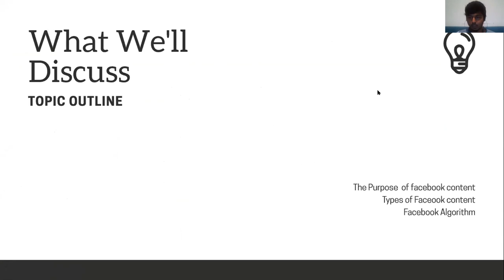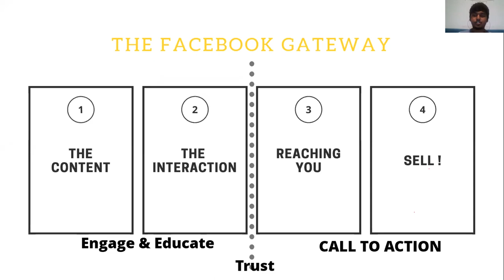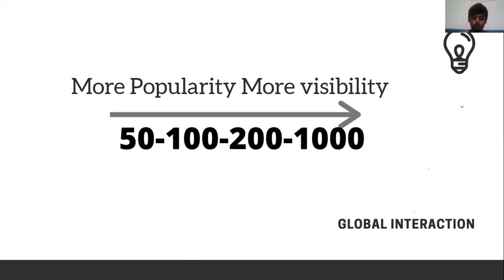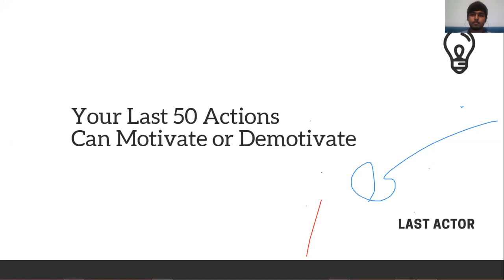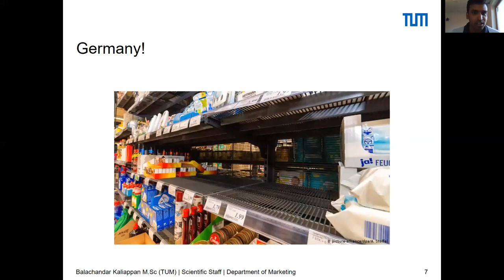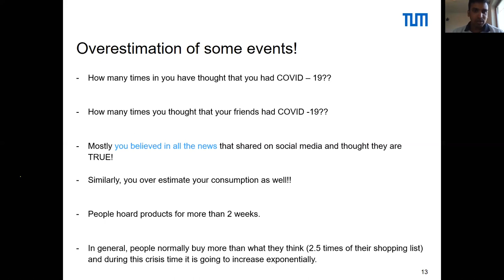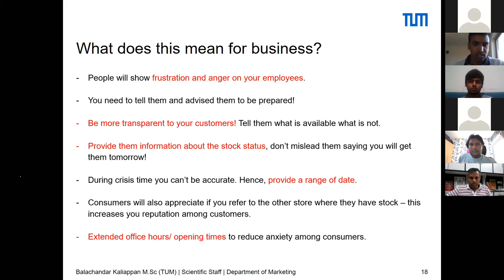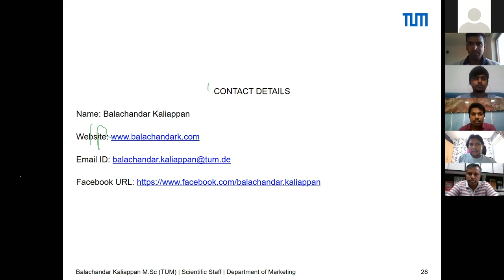Furniture Cluster - Digital Communication in crisis period by Mr Arun kumar and Prof Balachandar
Social media , facebook algorithm , consumer emotions.